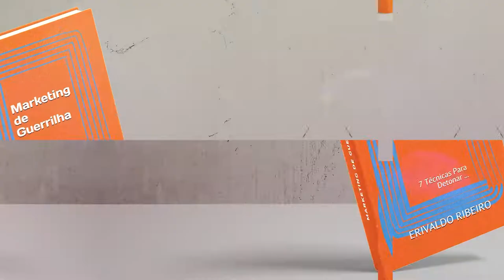PR Sunt | Marketing de Guerrilha